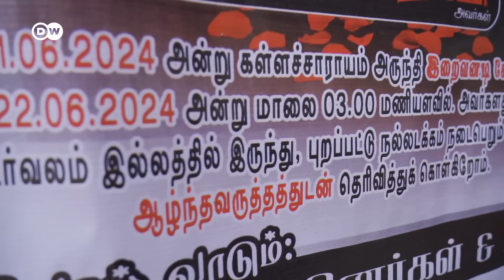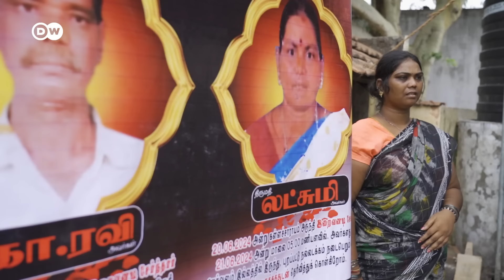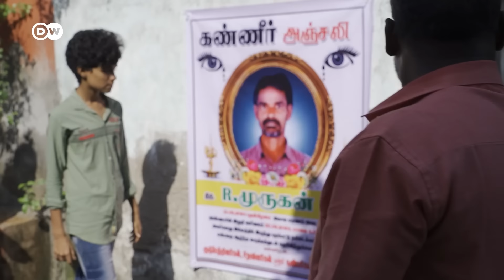“இனி நான் வாழ்றதே Waste சார்“- Methanol Effectஆல் நடைபிணமாக மாறும் Kallakurichi Karunapuram மக்கள்!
கள்ளக்குறிச்சி விஷச்சாராய சம்பவத்தில் உயிரிழந்தவர்கள் தற்போது காற்றோடு காற்றாக கலந்துவிட்டாலும், அதில் உயிர் பிழைத்து மருத்துவமனையிலிருந்து வீடு திரும்பியவர்கள், ஒவ்வொரு நொடியையும் மரண பயத்தோடு கழித்துக் கொண்டிருக்கின்றனர். சம்பவம் நடந்து 1 வாரம் கடந்தப்பின் அங்கிருக்கும் மக்களின் வாழ்க்கை நிலையை களத்தில் இறங்கி ஆராய்ந்தது DW தமிழ்.